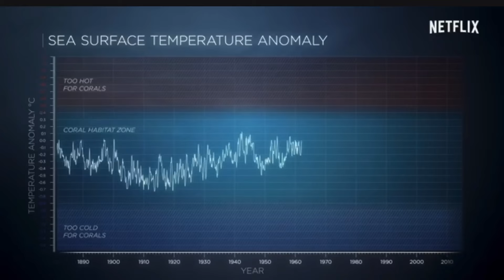We are NOT okay - Honest review of the Ups and Downs of Sailing Life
In this episode, we share the highs and lows of our journey as we navigate through challenges that have tested our limits.

🔹 Amazing Dives: Last week, we had the incredible experience of diving in Triton Bay, but our exploration hasn't been as smooth as we hoped.

🔹 Autopilot Failure: Our autopilot has failed, and we've come to the tough realization that fixing it here in Indonesia isn't possible. We need further testing and parts that can’t be shipped to our current location.

🔹 Passage to Australia: With cyclone season approaching and the Trade winds making the journey challenging, we're planning our passage back to Australia. The window is closing fast, and we're feeling the pressure.

🔹 Visa Struggles: Australia has requested medical testing for our tourist visas, which we can't do here. We've handed this over to an agent, hoping for a miracle.

Despite these obstacles, we're committed to our dream and the incredible journey we're on. We’ve decided to leave for Tual straight away, even though there were more dives we wanted to do.

Sometimes, it’s okay to admit that things are tough. We’re constantly navigating the edges of our comfort zone, and right now, we're so far out of it that we can’t even see where it is. But that's okay. It takes courage to recognize that being in the right mental space is crucial, even in paradise.

There's a quote that resonates with us: "The right thing at the wrong time is the wrong thing." This journey, with all its ups and downs, is teaching us to appreciate the right timing and to embrace every part of the adventure.

Thank you for being part of our story and for your unwavering support. 🌟

CREDITS:

Songs:

Katrina Stone Movin' Along
Tiko Tiko - In My Heart
Mansij - Reverie
Toti Cisneros - Flow with the Wind
Hans Johnson - Great Sea

0:00 - Intro
1:20 - List of problems
2:41 - lipstick for men
3:40 - Triton Bay house reef snorkel
5:03 - Dinner at the resort
6:23 - Thunderstorm
7:03 - UV index off the chart
7:51 - Little Komodo snorkel
10:18 - What’s in the water?
11:15 - Results of visa application
11:50 - Celebration cocktails
13:40 - Planning the next part
15:20 - Importance of mental health